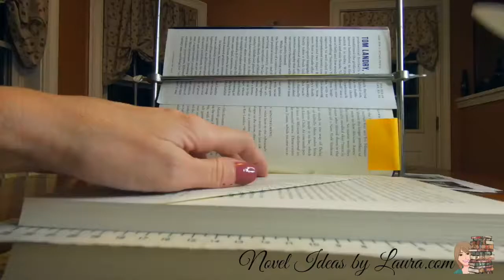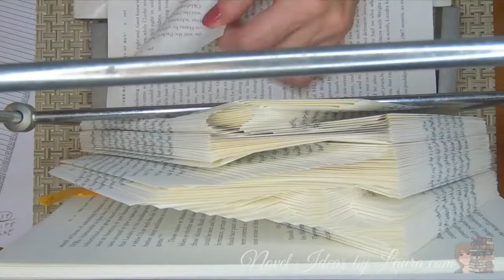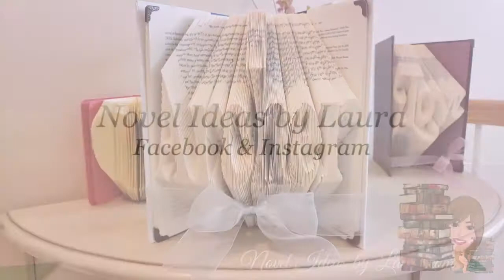Moments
Last Book Fold of the Holiday. A rush order!
For a new little one. Watch till the end for the big reveal! 🍼